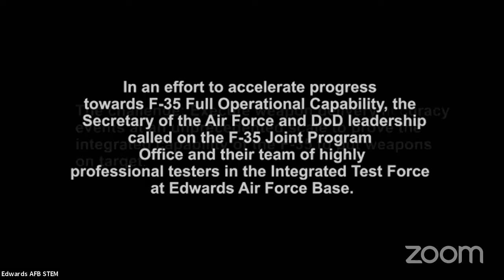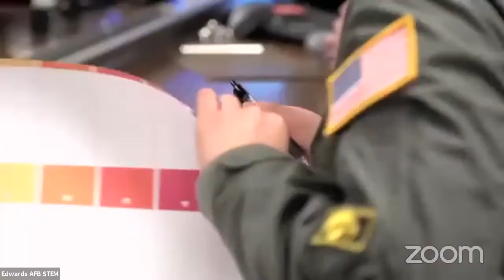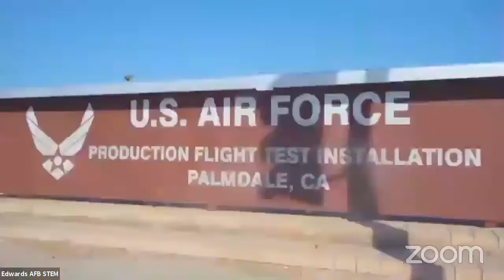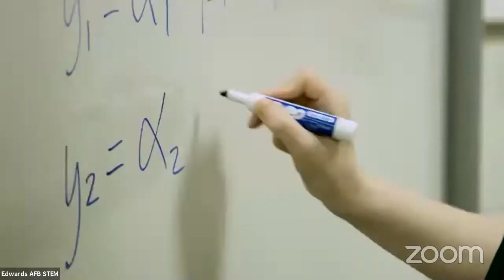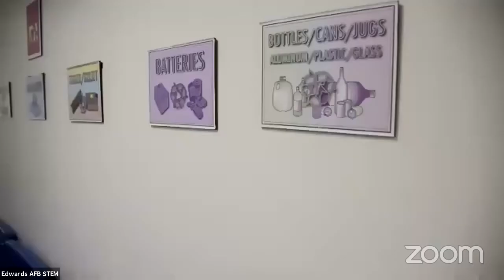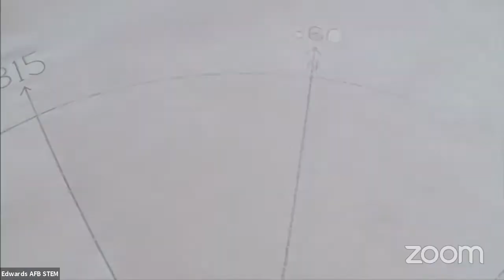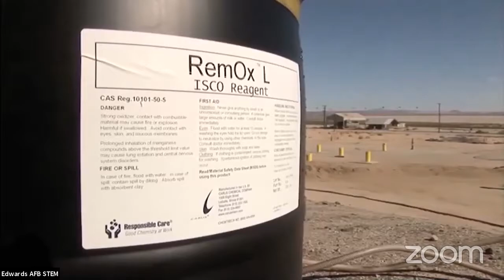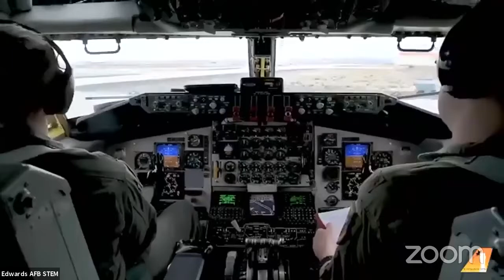Behind The Scenes At Edwards Air Force Base